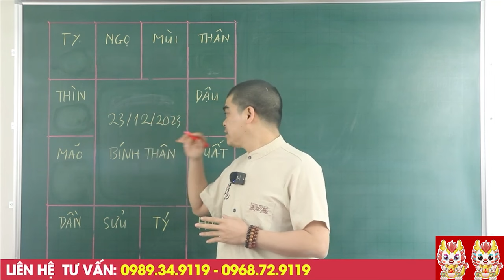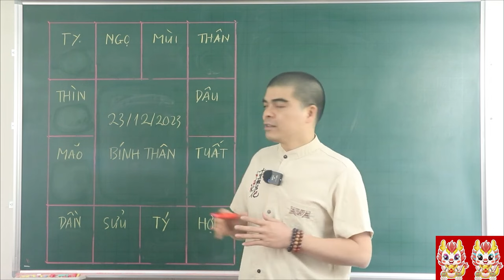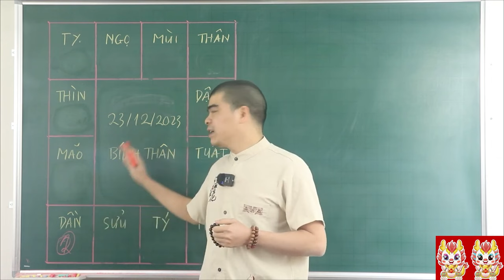Đúng ngày 23 tháng chạp Thần Tài Rót Lộc, 5 CON GIÁP Trúng Số Liên Tiếp, Tiền Về Tới Tấp Cực Giàu